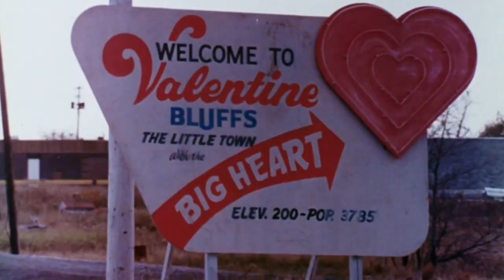My Bloody Valentine (1981) - 40 Years Later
It has been 40 years since My Bloody Valentine released back in 1981. So it's time to look back and see if it still holds up.